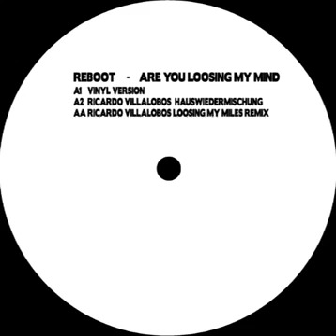Reboot Are You Loosing My Mind (Ricardo Villalobos Hauswiedermischung)